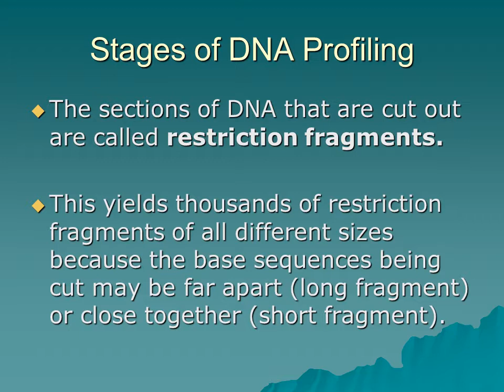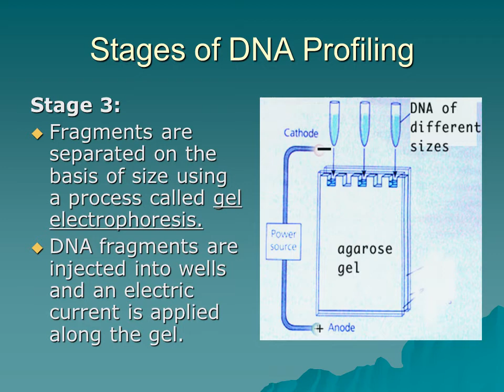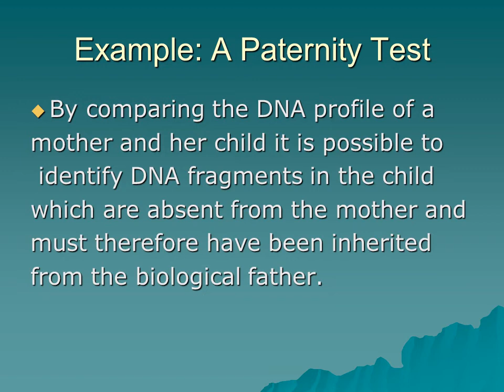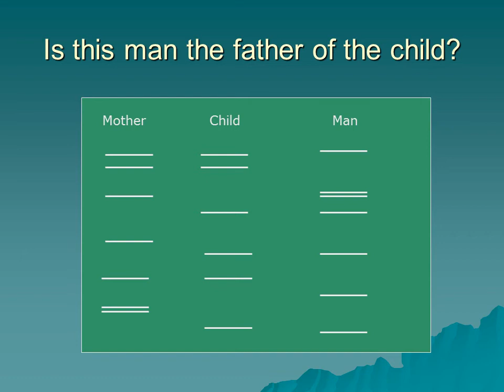DNA Fingerprinting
A technique used by scientists to distinguish between individuals of the same species using only samples of their DNA
Who Invented it?
The process of DNA fingerprinting was invented by Alec Jeffreys at the University of Leicester in 1985.

He was knighted in 1994.
Stages of DNA Profiling
Step 2:
 The DNA is cut into fragments using restriction enzymes.

Each restriction enzyme cuts DNA at a specific base sequence.
The sections of DNA that are cut out are called restriction fragments.

This yields thousands of restriction fragments of all different sizes because the base sequences being cut may be far apart (long fragment) or close together (short fragment).
Fragments are separated on the basis of size using a process called gel electrophoresis.
DNA fragments are injected into wells and an electric current is applied along the gel.
DNA is negatively charged so it is attracted to the positive end of the gel.
The shorter DNA fragments move faster than the longer fragments.
DNA is separated on basis of size.
A radioactive material is added which combines with the DNA fragments to produce a fluorescent image.
A photographic copy of the DNA bands is obtained.
Forensic science is the use of scientific knowledge in legal situations.
The DNA profile of each individual is highly specific.
The chances of two people having exactly the same DNA profile is 30,000 million to 1 (except for identical twins).
Biological materials used for DNA profiling
Blood
Hair
Saliva
Semen
Body tissue cells
DNA samples have been obtained from vaginal cells transferred to the outside of a condom during sexual intercourse.
Solving Medical Problems
DNA profiles can be used to determine whether a particular person is the parent of a child.
A childs paternity (father) and maternity(mother) can be determined.
This information can be used in
Paternity suits
Inheritance cases
Immigration cases
Example: A Paternity Test
By comparing the DNA profile of a
mother and her child it is possible to
 identify DNA fragments in the child
which are absent from the mother and
must therefore have been inherited
from the biological father.
Colin Pitchfork was the first criminal caught based on DNA fingerprinting evidence.
He was arrested in 1986 for the rape and murder of two girls and was sentenced in 1988.